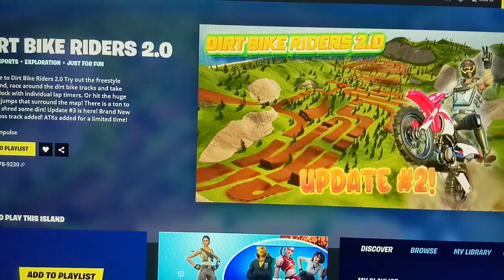Fortnite DIRT BIKE RIDERS 2.0 Map Code (New RACE SPORTS Fortnite Island)!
Fortnite DIRT BIKE RIDERS 2.0 Map Code (New RACE SPORTS Fortnite Island)fortnite